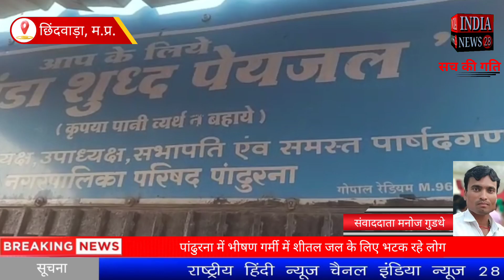छिंदवाड़ा के पांढुरना में भीषण गर्मी में शीतल जल के लिए भटक रहे लोग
Official